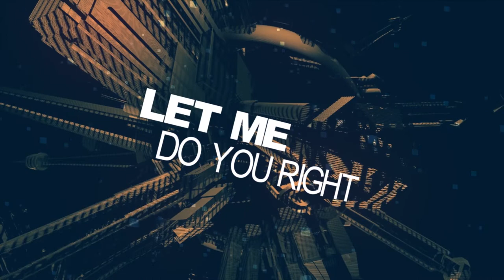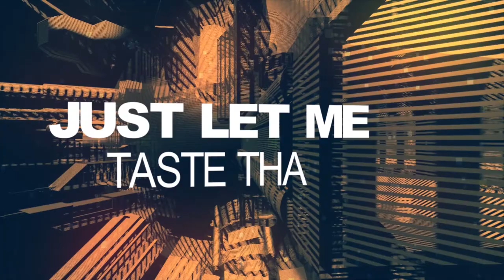Marcos Morffe - Ginger Lyric Video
Music and Lyrics by: Marcos Morffe
Music Production by: Marcos Morffe
Mixing by: Jean De Oliveira, Backstage Studios, Valencia, Venezuela, and Marcos Morffe
Mastering: Juan Carlos Arevalo, Silversound Studios, Caracas, Venezuela
Directed, Produced and Edited by: Marcos Morffe
Design by: Marcos Morffe